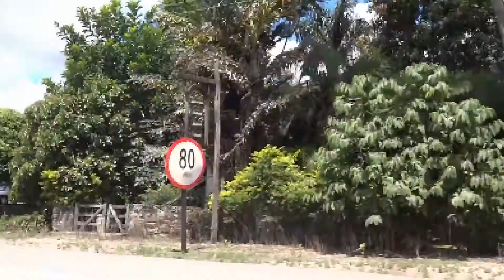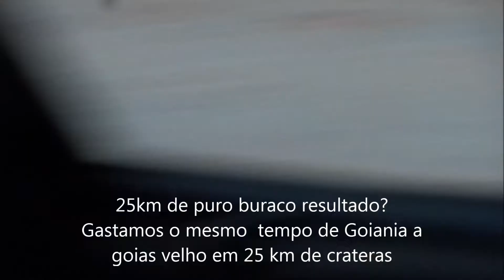Aventuras Épicas do Telescópio Itinerante 2013 Serra do Quartzo Parte 1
Aventura Lendária na Serra do Quartzo fume Região de Goias Velho Telescópio Itinerante 2013 percorreu as principais cidades históricas do Estado levando a observação Astronômica a Lugares onde jamais alguém pensou em Levar um Telescópio.